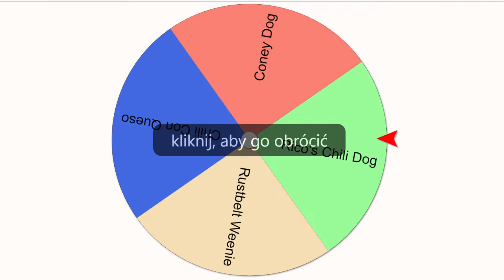Papa's Hotdoggeria HD #17 Seventeenth Day